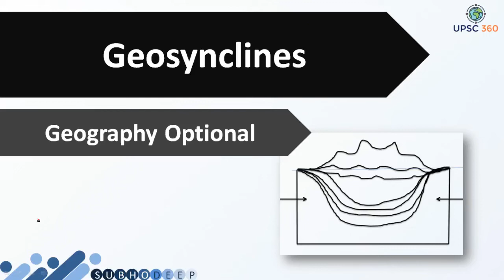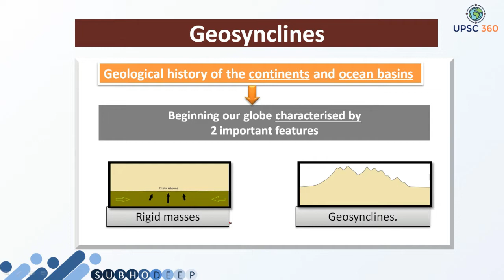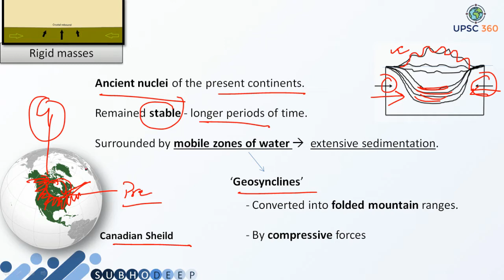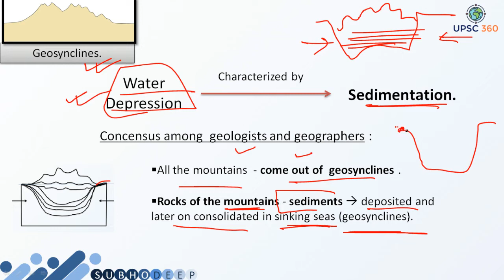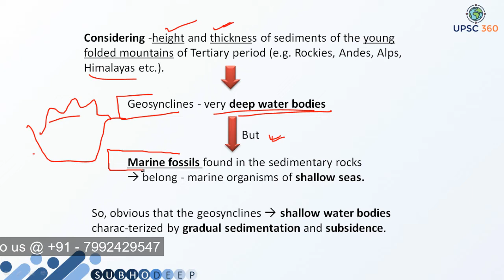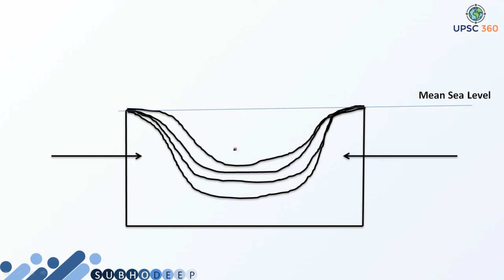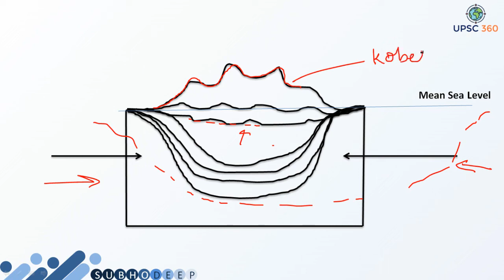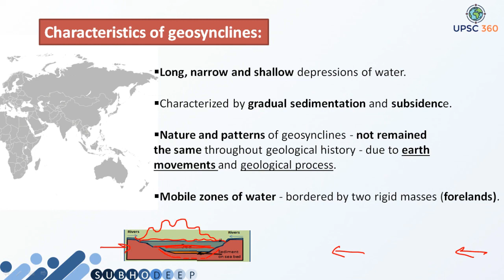Geosyncline || Kober Theory || Geomorphology || Geography Optional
Benifits of joining the Course :

1. India's First Smart Course for Geography Optional.
2. Coverage of Advanced Portion as per UPSC CSE Syllabus & Trends.
3. This course will make you Visualize the Subject.
4. Available in Both language
    English (Digital Notes - English & Lecture Delivered - English)
    Hindi (Digital Notes - English & Lecture Delivered - Hindi)
5. PDF Documents will be Provided in App. Itself.
6. 24x7 Class Accessibility from the comfort of your Study Table.
7. Doubts (if any) will be cleared by Subject Expert Himself.
8. Highly Interactive Lessons with 100% Positive Feedback from our Students.
9. An awesome learning experience - never felt before.